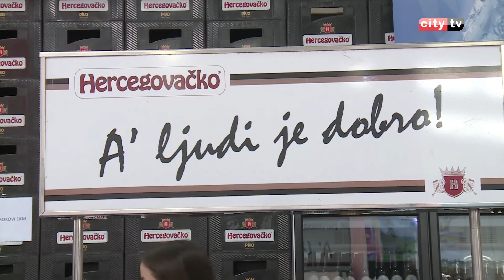Mostarska industrija nekad i danas – Elma Šehić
Predratna industrija u Mostaru važila je za jednu od najjačih u državi. Posebno razvijena bila je namjenska industrija u oblasti naoružanja i vojnih vozila i opreme, no za njom nisu zaostajale ni druge grane.  Mnogi od tih giganata su u proteklom ratu ili nakon privatizacije u potpunosti propali, a neki se nalaze na samom rubu propasti. Istražili smo u kakvom se stanju trenutno nalaze nekadašnji „veliki“ proizvođači, da li na našem području postoje nove fabrike i kako one posluju, te da li imaju podršku lokalne vlasti.